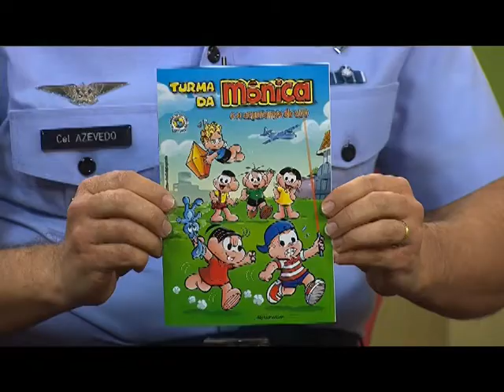Número de acidentes aéreos no Brasil cai 8,5% em 2013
NBR ENTREVISTA - 20.02.14: Dados do Centro de Investigação e Prevenção de Acidentes Aeronáuticos (Cenipa) mostram que houve redução de 8,5% no número de acidentes aéreos no Brasil no ano de 2013, na comparação ao ano anterior. Quem dá mais detalhes é o coronel aviador Marcelo Azevedo, vice-chefe do Cenipa.